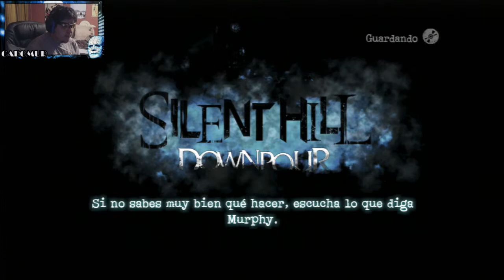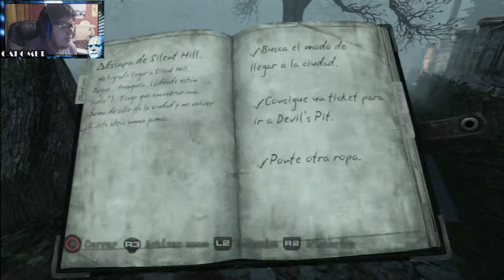SILENT HILL DOWNPOUR | PARTE 4 | FIN DEL VIAJE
LIKE A MI PAG. EN FEISBUK

GAMERTAG DE PSN: gabomur